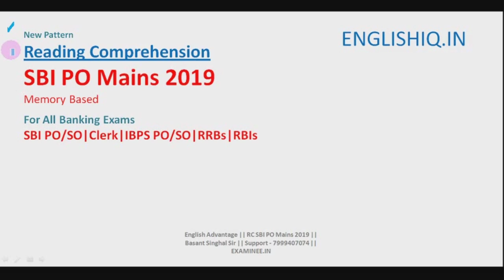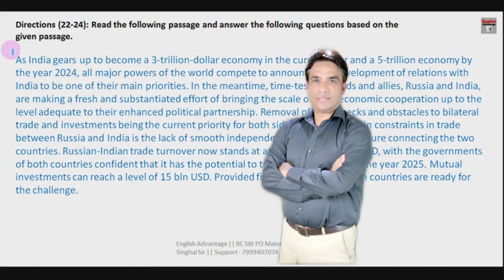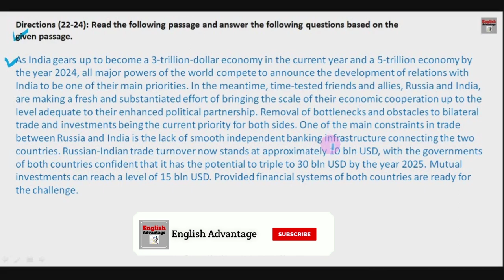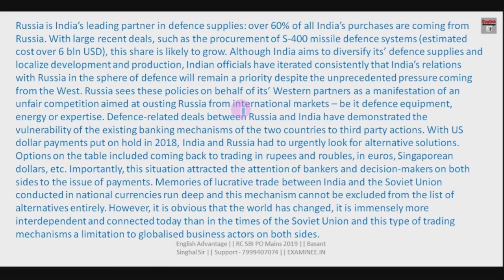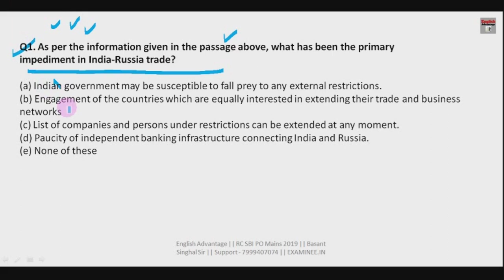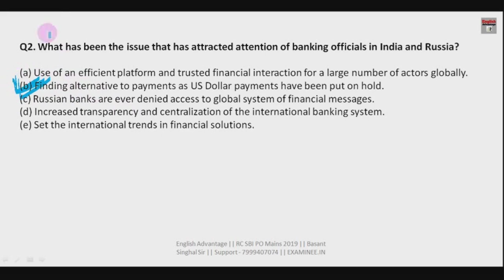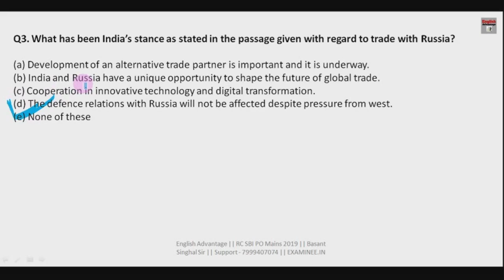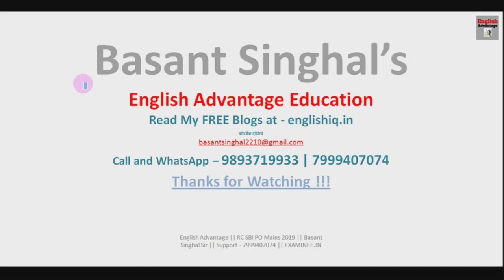IBPS PO MAINS ENGLISH PREPARATION | IBPS PO MAINS में ऐसे RC आएंगे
Hi Friends,